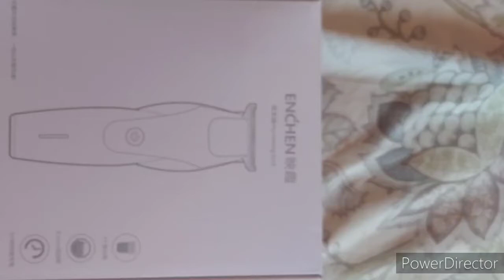Xiaomi Enchen hummingbird first time ko bumili Ng razor d ko na kaylangan pumunta sa barbero tipid p